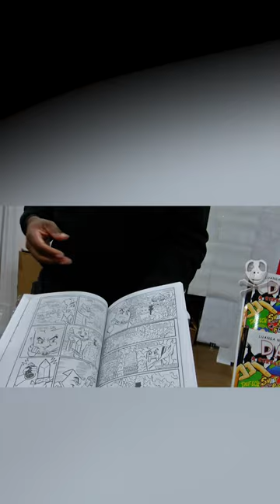Paper Rock Scissors war short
writer and presenter L.A. Nuwame